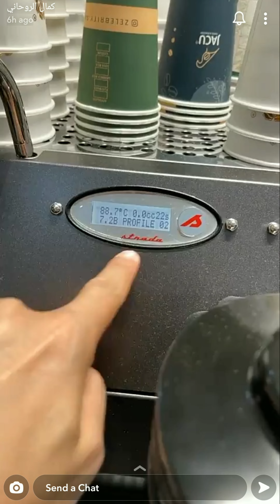مدى فاعلية استخدام هوبر السنقل مع طاحونة يوريكا اتوم 75 من كمال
كمال الروحاني يقدم تجربته في مدى الجدوى من استخدام هوبر السنقل دوز (الجرعة الواحدة) لطاحونة يوريكا اتوم 75 .. في هذا الفيديو مقارنة بين استخدام الهوبر الكبير ممتلىء بالبن او استخدام نفس الهوبر الكبير كسنقل دوز واستخدام هوبر مخصص سنقل دوز من موقع etsy واخر من متجر يونيك .. هذه التجربة كاملة تم فيها تثبيت المعايير في مرحلة الطحن والتحضير.
In this video an experiment if using a single dose hopper is effective with Eureka Atom 75.

00:00 تعريف بطاحونة الاتوم ٧٥
01:55 بعض انواع هوبر السنقل دوز
02:25 معايير التجربة
04:33 تسجيل النتائج
06:06 تجربة الهوبر الكبير ممتلئ
11:05 تجربة الهوبر الكبير كسنقل دوز
14:11 تجربة هوبر السنقل دوز من etsy
16:45 تجربة هوبر السنقل دوز من يونيك
19:56 بداية تجارب الاستخلاص
21:16 الادوات المستخدمة في الاستخلاص
21:36 استخلاص هوبر يونيك
22:35 استخلاص هوبر etsy
23:31 استخلاص هوبر اليوريكا ممتلىء
24:22 الخلاصة
26:16 مقارنة بين هوبر يونيك و etsy